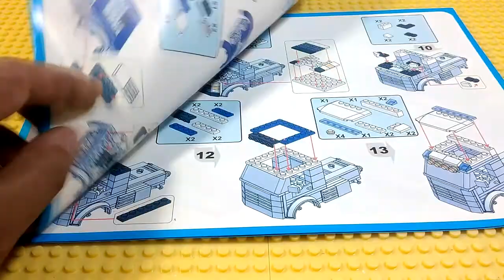COGO Police Action 3914 "Mobile Command Center of Police" y es compatible con LEGO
Set COGO Police Action 3914 Mobile Command Center of Police. Somos de Guayaquil - Ecuador y te mostramos el unboxing y como construir este set COGO. Este video también se puede utilizar como tutorial.
Información acerca del juguete:

- Precio: USD $23.99
- Piezas: 424
- Marca: Cogo
- Nombre de juguete: Mobile Command Center of Police
- Modelo del juguete: 3914
- Edad recomendada: de 6 años

Todos los set COGO son compatibles con LEGO
Bienvenidos a nuestro canal BLOCKS & BRICKS, nuestro objetivo es mostrar a todo el público en general nuestra colección de juguetes de construcción con bloques y ladrillos tipo lego.

Podemos mostrarte muchos tipos de juguetes de construcción y de fabricantes tales como LEGO, Sluban, Enlighten, Ausini, Lepin, Qman, COGO, Cobi, Kazi, OXblocks y mucho más.

Además podemos mostrarte sets con diferentes temáticas, por ejemplo:

- sets de equipos militares (tanques, aviones, armamento, barcos)
- sets de aviones y helicópteros
- sets de equipos de construcción (excavadoras, grúas, tractores, camiones)
- sets de transportes (trenes, autobuses, trolebuses, tranvías, coches)
- sets de equipo de limpieza (camiones de basura, recolectores)
- sets de policía y bomberos
- sets de Technic
- sets de maquinaria agrícola
- sets de WW2 (Segunda Guerra Mundial)
- sets de LEGO City, Technic, Creator, Ninjago, Minecraft, Movie, Classic, Avengers, Friends
- sets de SLUBAN Police, Farm, Town, WW2, Aviation, Car Club, Army, Fire, Girls Dream
- sets de COGO Army Action, City, Fire Fighter, Racers, Sea Rover, Space, Creator, Girls, Enginnerig
- sets de OXBLOCKS Constructions, Rescue Squads, RC Racers, Army, Adventures, Princess Land

¡¡¡Te mostraremos todos los sets de bloques y ladrillos nuevos...!!!

BlocksAndBricks ◄ VISITA NUESTRO CANAL DE YOUTUBE